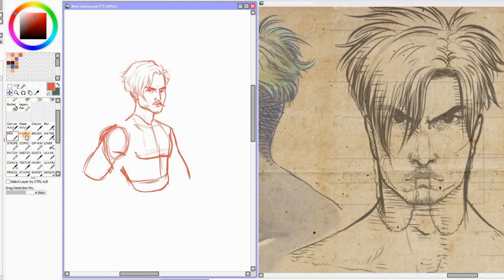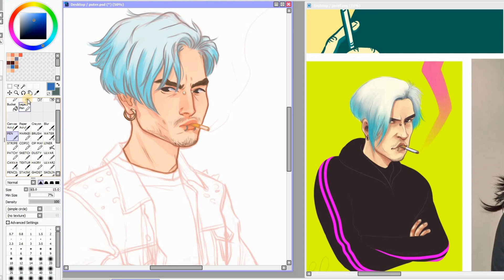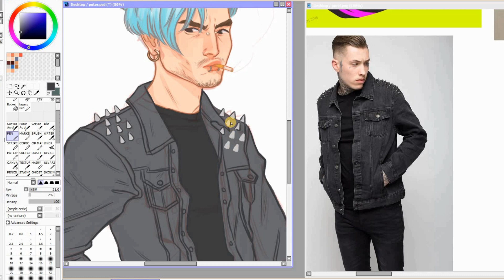WORKING ON OC COMMISSIONS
Quick video of me working on a commission for  @virtualputeri on instagram this is her character Kazuo